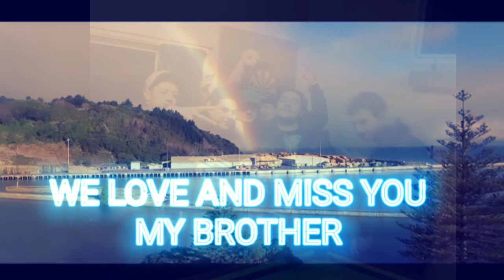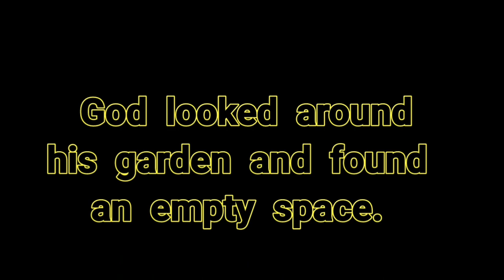In loving memories of Te Hokinga Mai Katipa